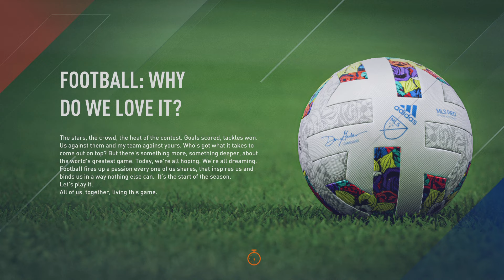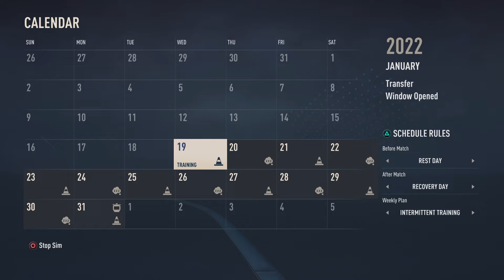Debutul lui Messi la inter miami +noile transferuri